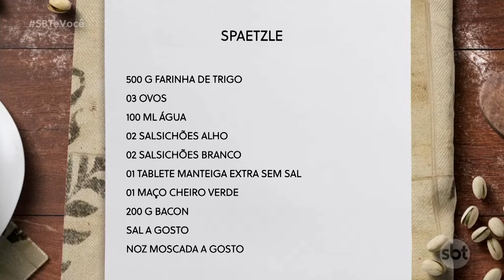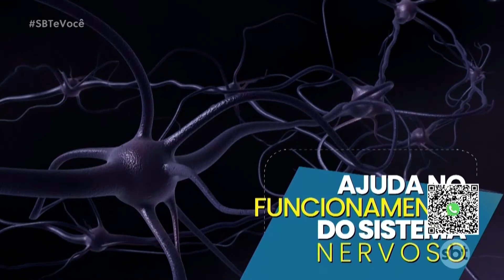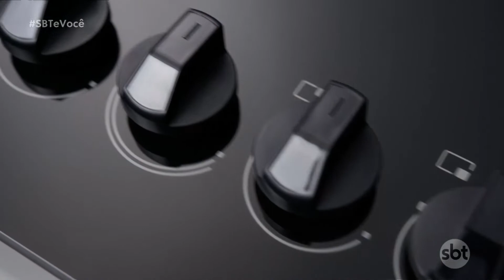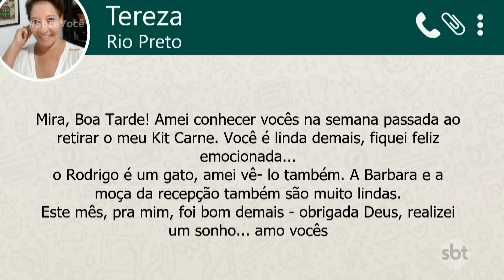SBT e Você - (31-10-2022)